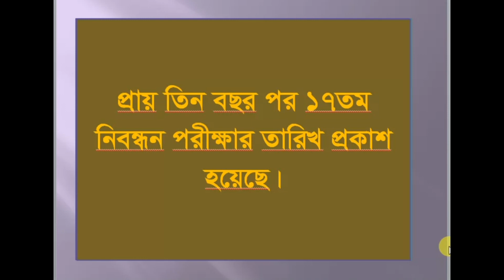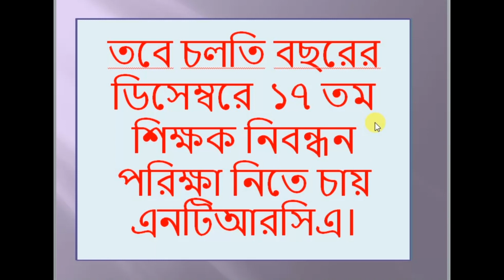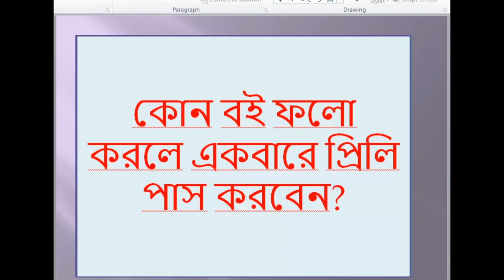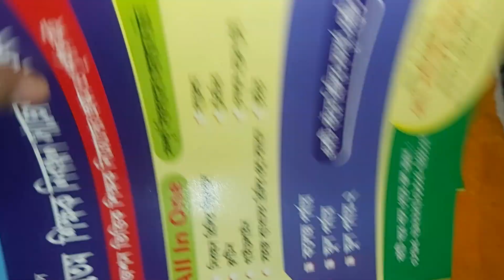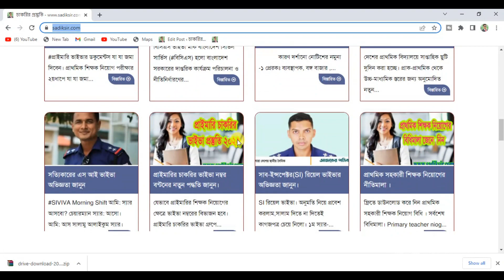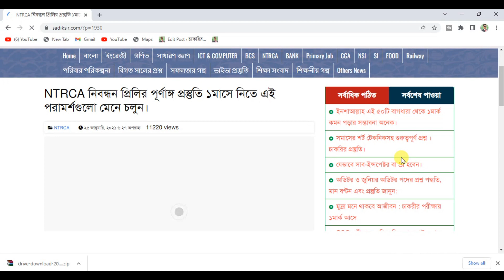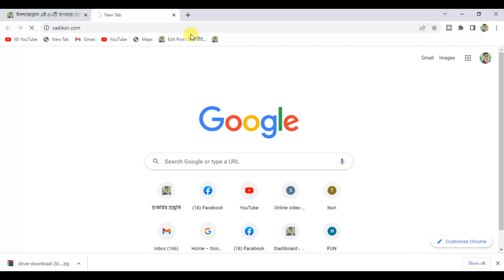সুখবর! ১৭তম নিবন্ধন পরীক্ষা ২৩ ও ২৪ ডিসেম্বর।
NTRCA ১৭তম নিবন্ধন প্রিলি পরীক্ষা দ্রুত চাই গ্রুপে জয়েন করুন।
১৭তম নিবন্ধন
আরো বিস্তারিত এই লিঙ্কে

*** ANTI-PIRACY WARNING ***
This content is Copyright to Central Music and Video [Sadik sir]. Legal action will be taken against those who violate the copyright of the following material presented!

Non-Government Teachers' Registration & Certification Authority (NTRCA)